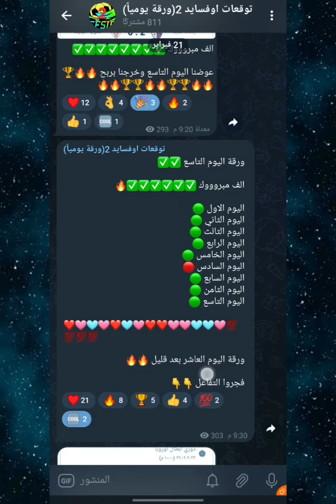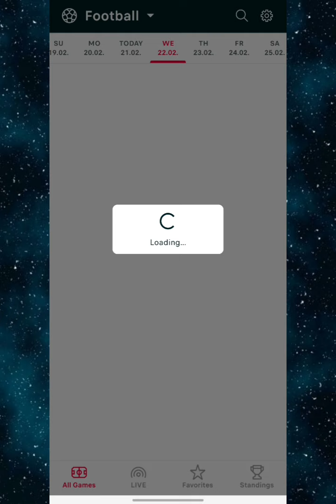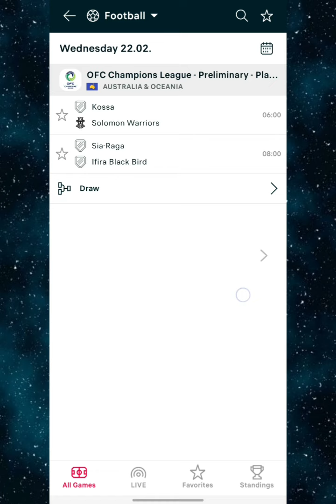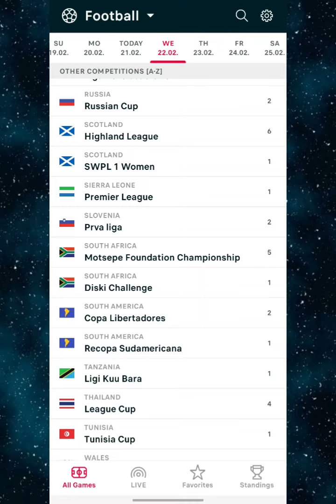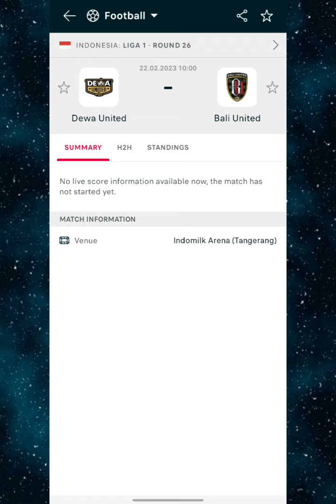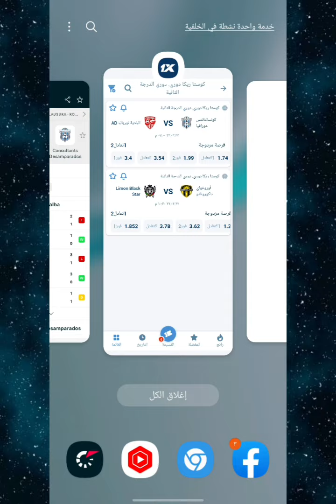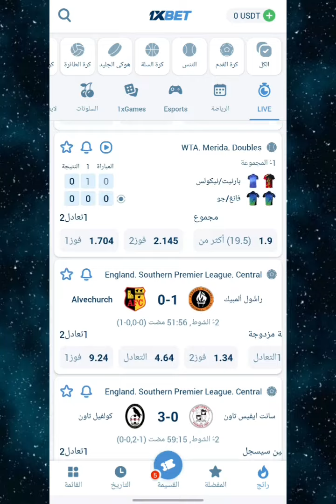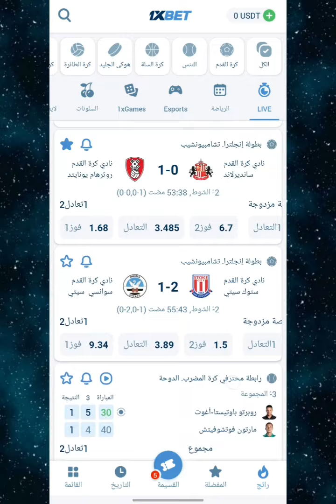توقعات مباريات يوم الاربعاء 22/02/2023 cote sport 1xbet Today's match predictions 🔥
رابط تحميل التطبيق :
اكتب في بحث جوجل 1xbet وقم بتحميل التطبيق من موقع الشركة الرسمي والتسجيل من خلال البرومو كود Rckoora

توقعات مباريات الغد
توقعات الجزار
توقعات كوطي
cote sport
توقعات مباريات اليوم
توقعات الاربعاء
توقعات مباريات دوري ابطال اوروبا
توقعات دور ال16 دوري ابطال اوروبا
توقعات مباراة مانشستر سيتي
توقعات مباراة لايبزيج
توقعات مباراة انتر ميلان وبورتو